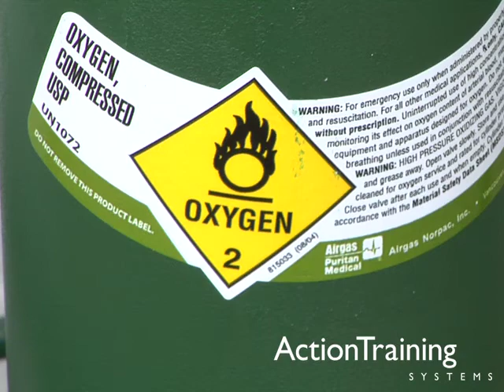EMR 6 - Artificial Ventilation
Produced by Action Training Systems

Presents important factors in respiratory effort. Describes assessing signs of adequate and inadequate airways and the common causes of airway obstructions. Demonstrates techniques for assuring a patent airway, including through the use of manual airway maneuvers, mechanical airway devices and relief of foreign body obstructions. Describes the factors and procedures for upper airway suctioning. (TRT 16:33)

Available online as Interactive Courses or Streaming Video, on DVD, PowerPoint, and manuals.